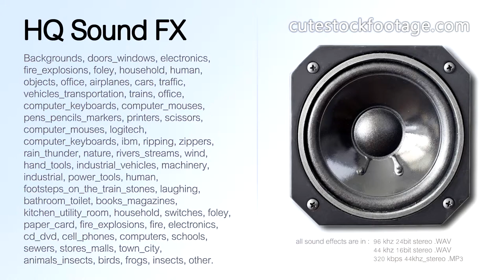In beehive 02 - HQ sound effect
The buzzing of bees in beehive, beekeeper with bee smoker. Duration: 00:19,04 ms